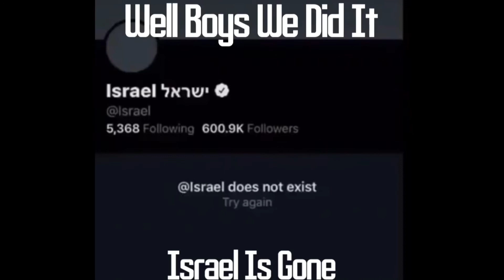Israel Is Gone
Let’s goooooooo